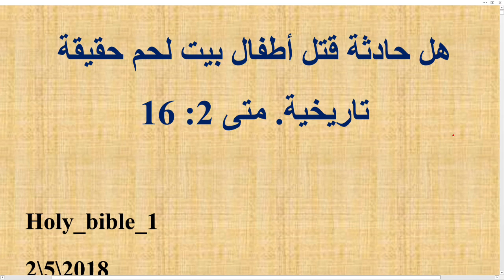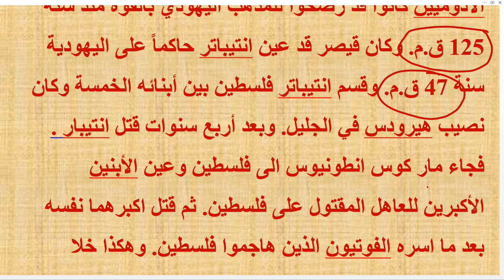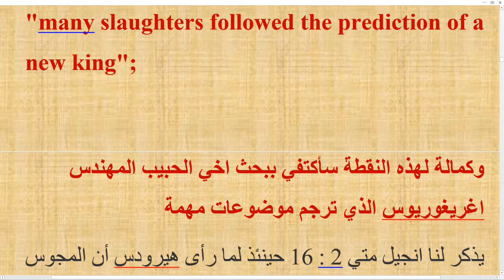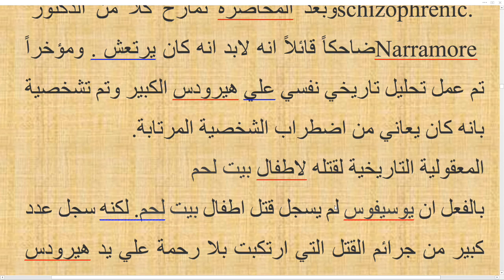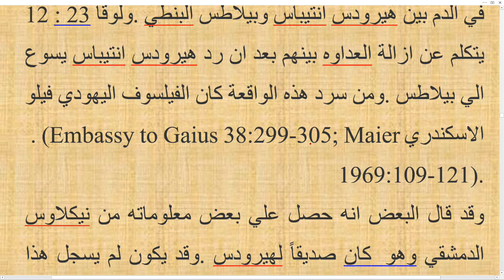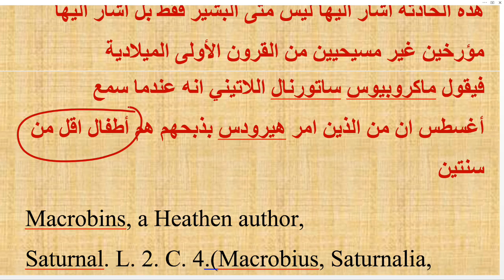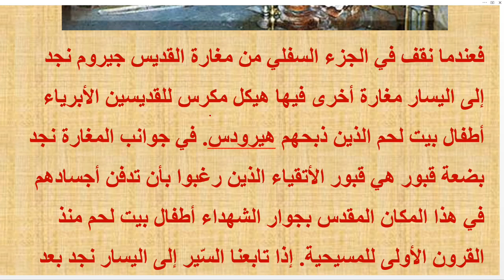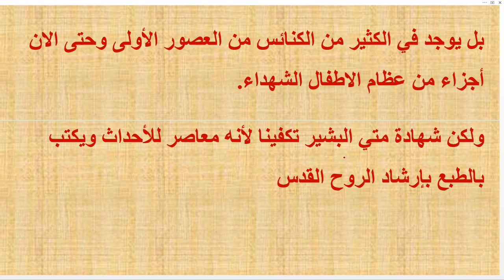هل حادثة قتل أطفال بيت لحم حقيقة تاريخية